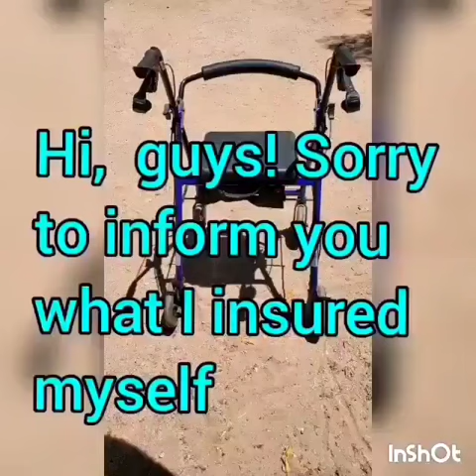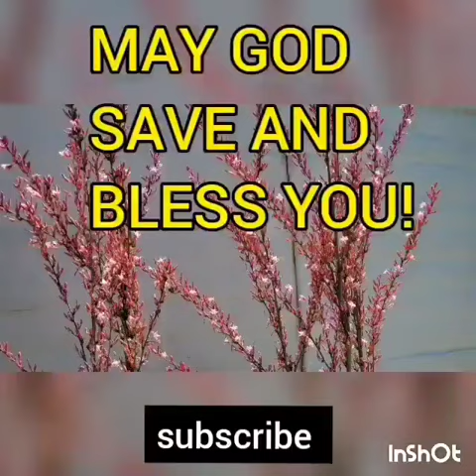APPRECIATE Your patience and prayers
Found myself in not easy situation  - insured , barely  walking and still have obligations to my subscribers  to keep channel alive. Will do my best!  still plan to publish at least 2 videos a week - one on topic of pandemic, and one - other our topics.
STAY SAFE out there! Pray with me what it will be better times.